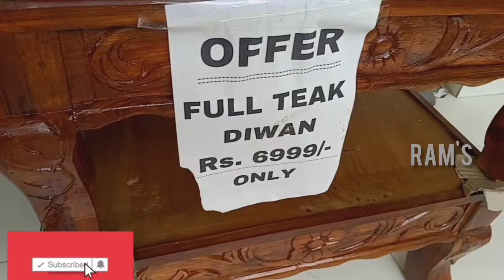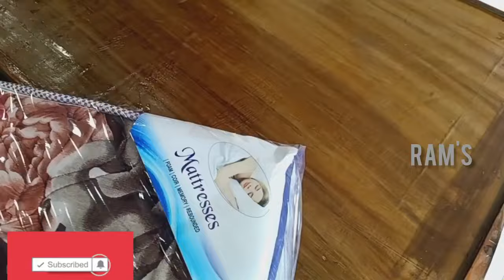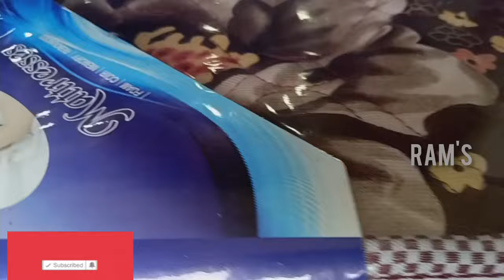Full Teakwood Diwan Cot @ 6999/- Only + FREE Mattress - Plain Diwan Cot Models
. Full Teakwood Diwan Cot @ 6999/- Only + FREE Mattress -
Plain Diwan Cot Models

Welcome to Ram's Wholesale Furniture, Guntur. First Local Online Furniture Store in Guntur.